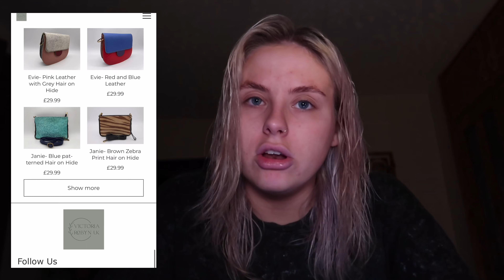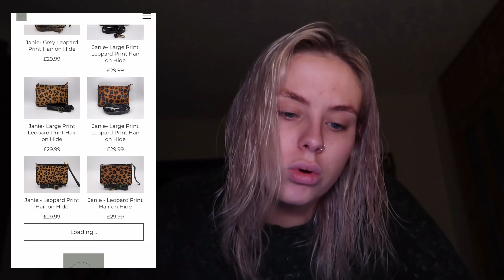WEEKLY VLOG - CONTENT DAYS, MUMS BIRTHDAY | Emily Jade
VICTORIAROBYNUK